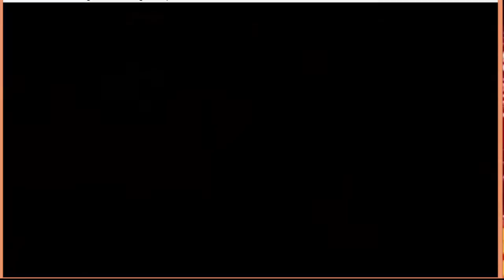Digimon World ReDigitize ENGLISH PATCH Part 36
From checking emails to battling cheaters in the arena all the way to creating the Gospel Structure (Vitium's weakness), I give you part 36 of ReDigitize.